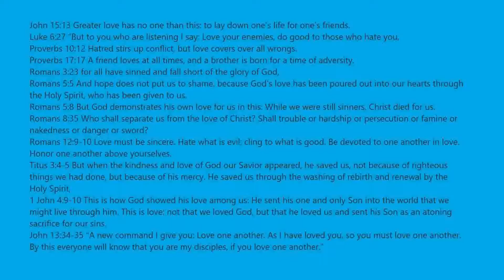Hholykukingames Build A Boat N Well.....